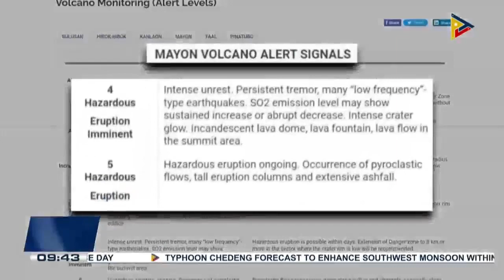Gov’t closely monitoring Mayon Volcano which is now under Alert Level 3